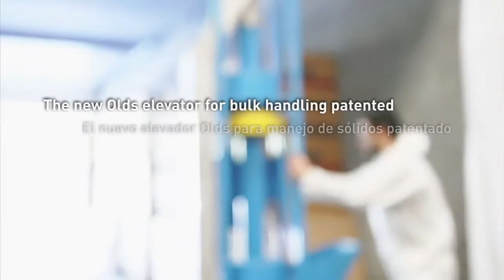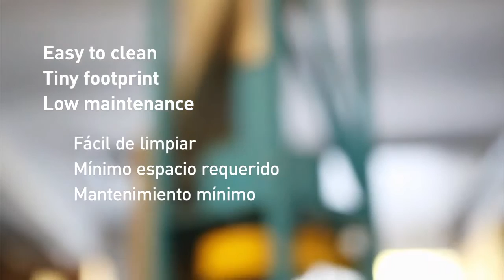OLDS - AVELLANAS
OLDS ELEVATOR - TEST CON AVELLANAS

We design, manufacture and market safe & innovative machinery for solid bulk material handling. Our high-added value equipment is developed from our wide experience in the main fields where handling of bulk materials is required:

Chemical
Pharma
Biomass and recycling
Food (sugar, feed, etc.)
Cements and minerals (calcium carbonate, talc, calcium chloride, salts, etc.)
All industrial sectors involving transport or elevation of bulk solids.

At SAFER-TECH we design, test and improve processes and equipment so that we ultimately offer reliable and economically sound solutions to our customers. We constantly add new handling systems and products to our scope of supply, with an eye on adding value to the projects we involve ourselves in.

OLDS ELEVATOR
The Olds Elevator® is a new patented system for elevating bulk material (chemicals, pellets, food sector…). It is ATEX, since it does not produce dust. The Olds Elevator® meters and is able to keep flow steady without causing any attrition to the product being conveyed. It requires very low maintenance, is silent and it has a tiny footprint.

VIRTO-CUCCOLINI
Sieves, vibrating screens, pumps and other equipment for classifying, conveying and separation of both solid and liquid products. The patented range of SCREEN-X sieves can handle sticky products and, thanks to the new and patented multifrequency (MFV) technology, to sieve down to 10 microns.

ARCHIMEDYS
Patented polymeric modular screw. It can be find in ATEX, extra-resistant and food (FDA) compliant versions, as well as for conventional uses. Including for mixing purposes and with attached brushes. Diameters up to 300 mm, and up to 1.200 mm for special uses.

GREENWOOD MAGNETICS
We offer the widest range of magnetic separators, including passive and active devices using rare earth as magnetic material, with very high magnetic capacity. We also supply electromagnetic systems. For separating ferrous materials both in dry and liquid processes.